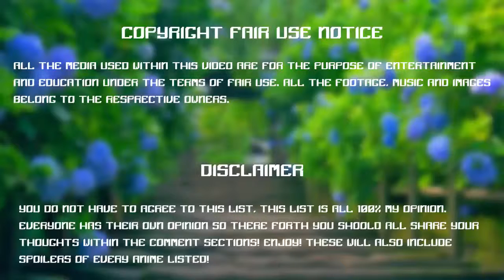Game4Kids - Camión Transportador - Best Game For Kids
You watching: Game4Kids -  Camión Transportador - Best Game For Kids